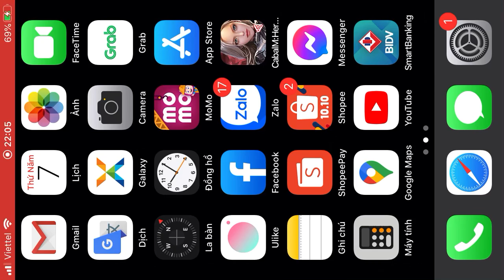Cabal Mobile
Săn boss event P1